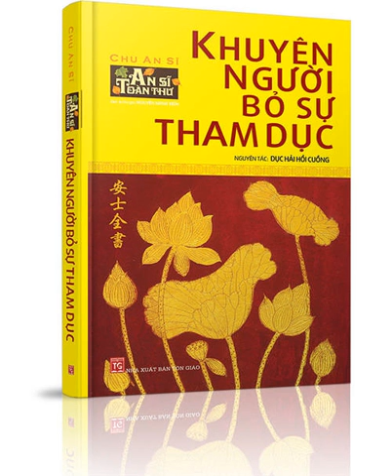46 49 Lời bạt Dục Hải Hồi Cuồng An Sĩ Toàn Thư